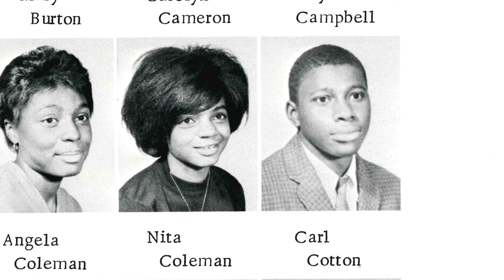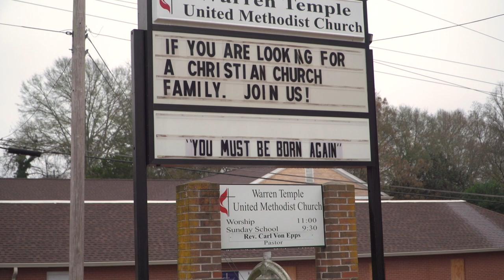The Story of LaGrange: Carl Cotton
Carl Cotton has been part of the story of LaGrange for 72 years. He a a kind, generous, and wonderful man who's main mission in life is to help others. He's involved at both Warren Temple United Methodist Church and Burks Chapel United Methodist Church. He also is a charter member of the LaGrange Chapter of Kappa Alpha Psi Fraternity, Inc. with LaGrange Alumni Kappas. We hope you enjoy learning a little about his story!